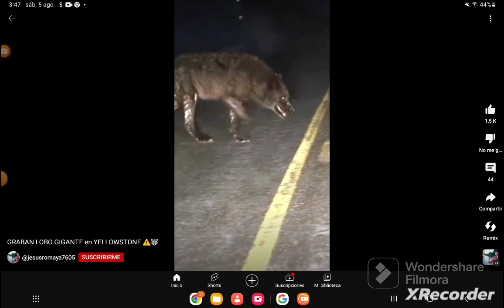en un minuto más o menos el lobo del mackenzie